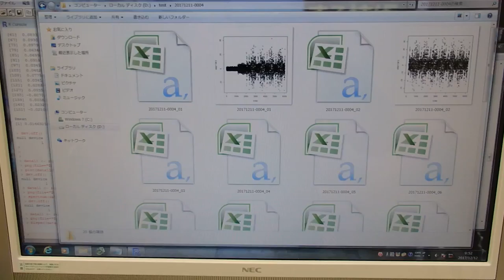音圧測定装置：超音波テスターを利用した実験動画 ultrasonic-labo